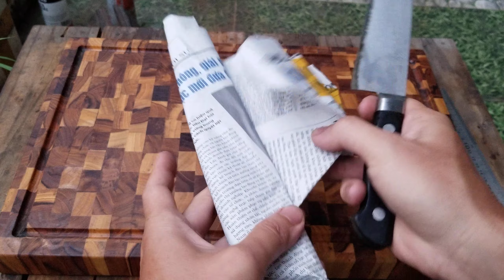Dao Nhật Đấu Giá - 0902767989 - 0914767989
ĐÃ BÁN HẾT
Dao đấu giá nên chỉ nhận chuyển khoản nha anh em.
Chủ Tài Khoản: Trần Hoàng Giang
Số Tài Khoản: 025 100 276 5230 Ngân Hàng Vietcombank Chi Nhánh Bình Tây Quận Tân Bình Tp. Hồ Chí Minh
ĐC: 11A Lê Duy Nhuận - P.12 - Q. Tân Bình - Tp. Hồ Chí Minh